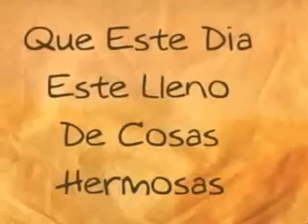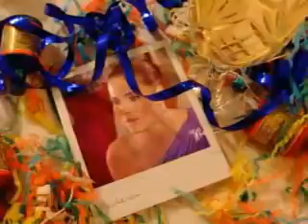❤ Feliz Cumpleaños Gaby Espino 2010 !!! ❤